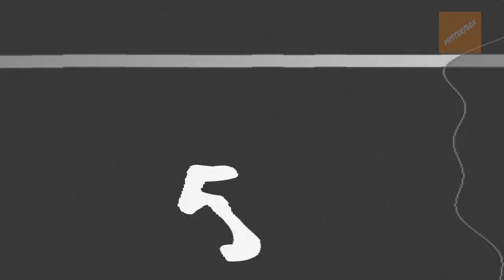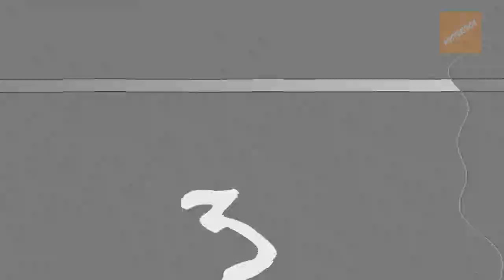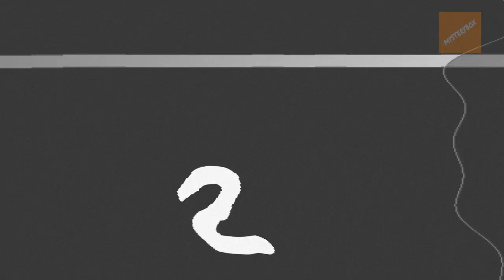Mysteriöse Geister Videos